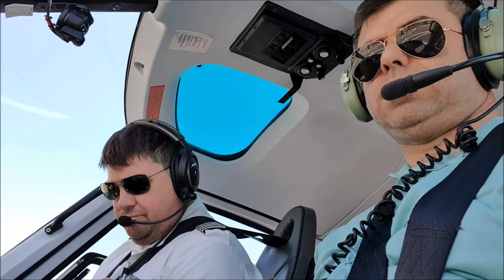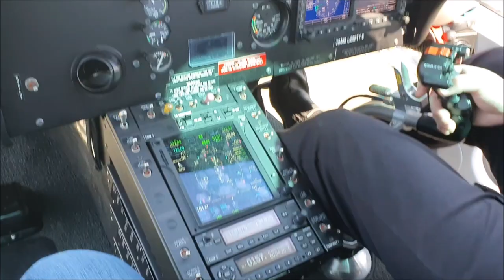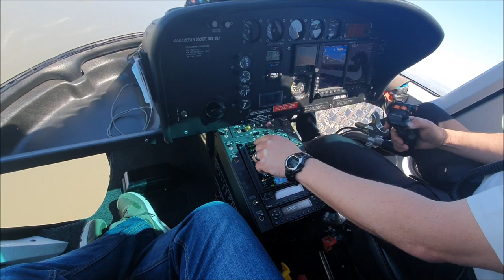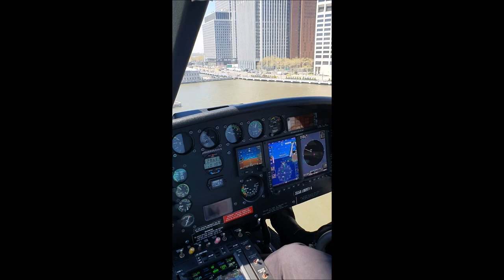Manhattan New York City Helicopter Tour Liberty Helicopters 23.04.2019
travel
travelin soldier dixie chicks
traveling wilburys
travelers trailer
travel vlog
traveler chris stapleton
traveling
travelin soldier
travel channel
travelers
travel diary
travel hacks
travel essentials
travel the world and the seven seas
travel video
travel man
travel tips
travel trailer
travel around the world
travel agent
travel agency
travel and share
travel all around the world just to meet her
travel alone
travel america
travel australia
travel adventure
drone
drone racing
drone footage
drone fails
drone fishing
drones with cameras
drone racing league
drone crash
Türkiye'nin Havadan da Güzel Olduğunun Kanıtı, Drone ile Çekilmiş 40 Fotoğraf

drone video
drone flying
drone hunting
drone with gun
drone accident
drone above clouds
drone area 51
sugar beach otel bungalow merit karavan hotel apart
drone attacked
drone ambulance
drone accidents 2016
drone app
drone airplane
drone at night
drone amazon
drone bomb me
drone battle
drone build
drone beach
droneboarding
drone business
drone backpack
drone battle dude perfect
drone bike
drone battery
drone cheating
drone crash compilation
drone camera
drone carrying human
drone crashes into plane
drone cat
drone car
drone camera footage
drone cruise ship
holiday music
holiday
holiday makeup
holiday makeup tutorial
holiday green day
holiday songs
holiday road
holiday inn chingy
holiday hairstyles
holiday madonna
holiday inn
holiday artichoke dip
holiday armadillo
holiday akon
holiday affair
holiday appetizer
holiday affair 1949 full movie
holiday affair 1996 full movie
holiday akshay kumar full movie
holiday affair trailer
holiday a soldier is never off duty full movie
holiday breakup trailer
holiday baking championship
holiday baking championship season 3
holiday baking
holiday baggage trailer
holiday bounce
holiday bowl
holiday bee gees
summertime sadness
summer
summerella
summer of 69
summer mckeen
summertime
summer nights
summer sixteen
summer nights lil rob
summerella pull up
summer calvin harris
summer time
summer love
summer friends chance the rapper
summer breeze
summer air
summer and khloe
summer and freddy
summer and seth
summer and shine
summer and freddy school of rock
summer and tinkles
summer ashes
summer and dylan
summer after highschool when we first met
summer breeze seals and crofts
summer break
summer breeze isley brothers
summer break season 1 episode 1
summer breeze makes me feel fine
summer belongs to you phineas and ferb
summer breeze type o
summer break season 4
summer break season 2
fethiye çiftetellisi
fethiye
fethiye ölüdeniz
fethiyespor
fethiye yamaç paraşütü
fethiye tofaş
fethiye haberleri
fethiye oyun havaları
fethiyespor erzurumspor
fethiye düğünleri
fethiye delbekçileri
fethiye tanıtım
fethiye türküleri
fethiye anadolu lisesi
fethiye armoni müzik
fethiye aqua park
fethiye alp
fethiye alaçalı
fethiye asker ugurlama
fethiye atatürk
fethiye apaçiler
fethiye anadolu lisesi kısa film
fethiye atatürk ilköğretim okulu
fethiye balık avı
fethiye balık hali
fethiye babadağ yamaç paraşütü
fethiye belgeseli
fethiye basket
fethiye belediyesi
fethiye barlar sokağı
fethiye balık avı 2016
fethiye basketbol
fethiye belediye fen lisesi
fethiye caddesi
fethiye club
fethiye club ruj
fethiye calis beach
fethiye cezaevi
fethiye clup
fethiye caddesi rap
fethiye cemilem
fethiye dirmilin çalgısı
fethiye düğün
fethiye depremi
fethiye drone
fethiye devlet hastanesi
fethiye delbek
fethiye dalış
fethiye disco
ölüdeniz
ölüdeniz yamaç paraşütü
ölüdeniz'de imana gelen adam
ölüdeniz paraşüt
ölüdeniz ebru gündeş
ölüdeniz paragliding
ölüdeniz parşömenleri
ölüdeniz genel bilgi
ölüdeniz hikayesi
ölüdeniz nerede
ölüdeniz fethiye
ölüdeniz yamaç paraşütü kazası
ölüdeniz aquapark
ölüdeniz balık avı
ölüdeniz beach
ölüdeniz babadağ
ölüdeniz club
ölüdeniz drone
ölüdeniz dalış
ölüdeniz ezginin günlüğü
ölüdeniz efsanesi
ezginin günlüğü ölüdeniz albümü
fethiye ölüdeniz yamaç paraşütü
muğla fethiye ölüdeniz
fethiye ölüdeniz plajı
fethiye ölüdeniz tekne turu
fethiye ölüdeniz 2015
fethiye ölüdeniz otelleri
fethiye ölüdeniz
fethiye ölüdeniz tanıtım
fethiye ölüdeniz plaj
ölüdeniz gece hayatı
ezginin günlüğü ölüdeniz
ölüdeniz imana gelen adam
güldür güldür ölüdeniz
ölüdeniz hakkında bilgi
ölüdeniz hava oyunları
noa hotels ölüdeniz resort
noa hotel ölüdeniz
hotel meri ölüdeniz
ölüdeniz kamp
ölüdeniz kamp alanları
lykia world ölüdeniz 2014
lykia world ölüdeniz
muğla ölüdeniz
marmaris ölüdeniz
ölüdeniz otelleri
ölüdeniz otel
ölüdeniz plajı
ölüdeniz paraşüt komik
ölüdeniz plaj
ölüdeniz rafting
ölüdeniz sahil
doğa için uç
doğa için uç karadeniz
doğa için uç 4
doğa için uç 2
doğa için uç 1
doğa için uç 3drone
drone inceleme
drone yapımı
drone çekimleri
drone uçurma
drone türkiye
drone racing